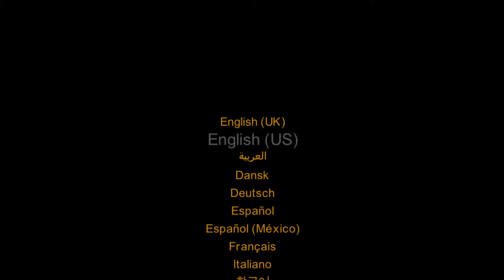THE LEGO NINJAGO MOVIE VIDEO GAME #1(Prologue: The Training Dojo)